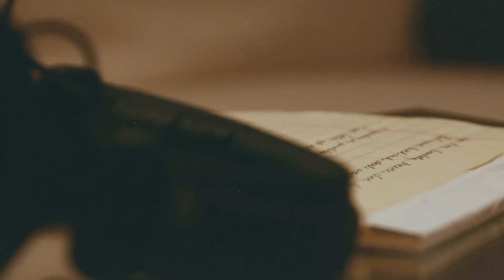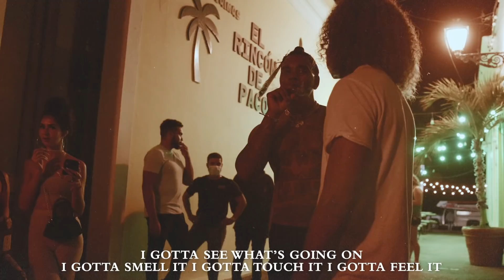Kevin Gates - Vlog 2: The Life of a General [Official Vlog]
Stream ‘Khaza’ Album OUT NOW!

See Kevin live!

The official YouTube channel of Bread Winners' Association/Atlantic Records Artist Kevin Gates.

Kevin Gates is a hip-hop music heavyweight with hits like "2 Phones", "Really Really", "Satellites", "Out The Mud", “Posed To Be In Love”, “I Don’t Get Tired” and more. Originally building his name on the back of classic mixtapes such as The Luca Brasi Story, Stranger Than Fiction, By Any Means, Luca Brasi 2, and Murder For Hire II, Kevin's iconic catalog also includes benchmark albums like Islah and I'm Him, which combine his hard-hitting delivery and cinematic storytelling with an emotional honesty and veteran's wisdom. A multi-platinum rapper, singer and entrepreneur, Kevin continues to break new ground with each move, carving out his musical legacy and redefining what it means to be an entertainment mogul.